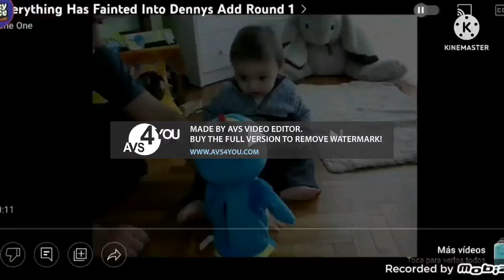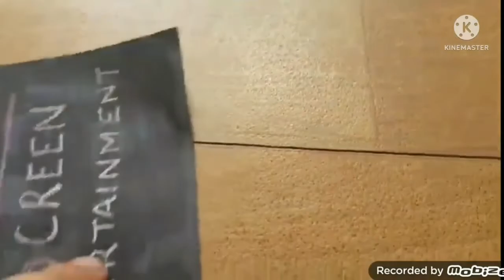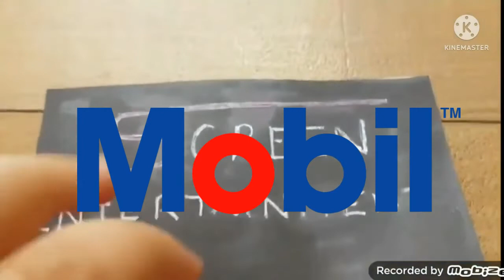Everything has been fainted into dennys add round 8